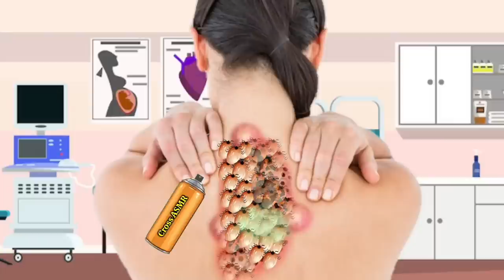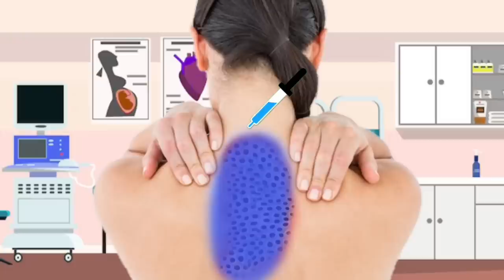ASMR How to Removal dog tick step by step infected body back site injured | @CrossASMR 14